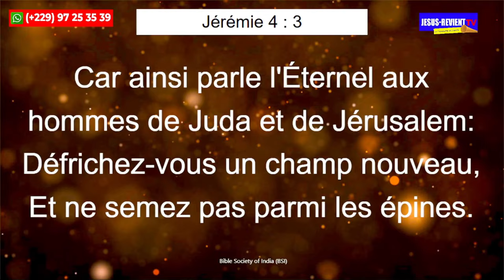🟥⚠️ATTENTION CHERS CATHOLIQUES, MARIE N'EST ASSISE SUR AUCUN TRÔNE AU CIEL. REPENTEZ-VOUS❗️